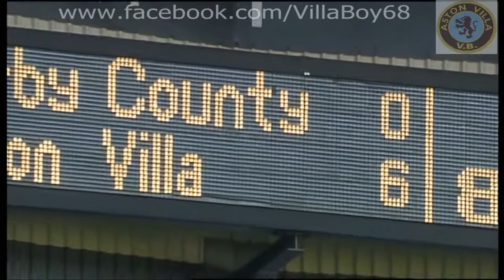Derby County 0 Aston Villa 6 - Barclays Premier League - 12th April 2008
Score - 6-0 to Aston Villa
Referee - Keith Stroud
Competition - Premier League
Venue - Pride Park
Attendance - 33,036